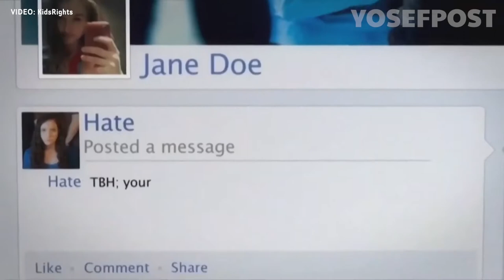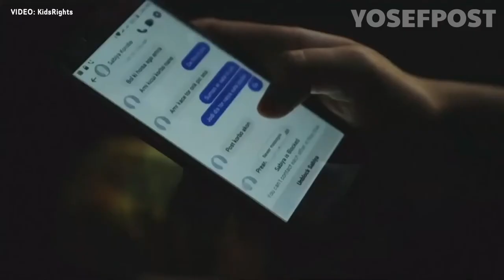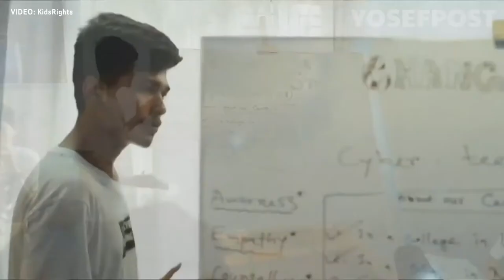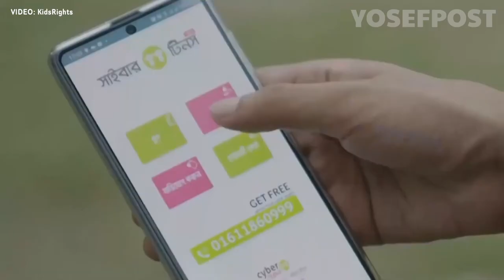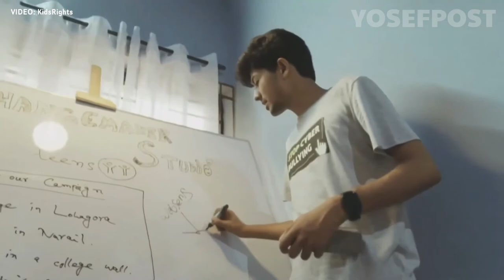Sadat Rahman, 17, wins the International Children's Peace Prize 2020 | Yosef Post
Sadat Rahman from Bangladesh has won the International Children’s Peace Prize 2020.

The award was presented to Sadat by Nobel Peace Prize laureate Malala Yousafzai during a ceremony in the Netherlands. He was awarded the prize for his involvement in setting up his social organisation and mobile app ‘Cyber Teens’ to stop cyberbullying.

The International Children’s Peace Prize is an initiative of the international children’s rights organization KidsRights. From an impressive 142 applicants from 42 countries, the KidsRights’ Expert Committee selected Sadat Rahman from Bangladesh as winner.